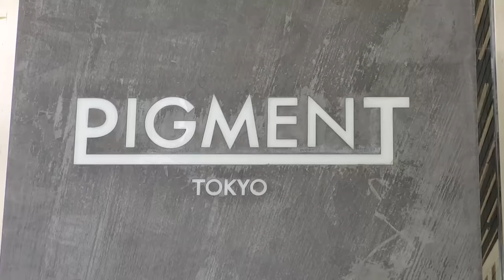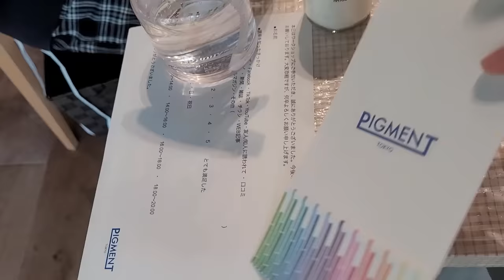【DIY】製作世界唯一 我的專屬顏色 開箱日本最美顏料專賣店Pigment 有趣 體驗 自由行 留學生vlog/Making your own color[NyoNyoTV妞妞TV]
【DIY】製作自己的專屬顏料 世界唯一的顏色 開箱日本最美的顏料專賣店Pigment 有趣 文化 藝術 體驗 推薦 自由行 留學生vlog/Making your own color[NyoNyoTV妞妞TV]

★    開箱, 生活, 玩樂, DIY, 旅遊, 親子, 貓咪    ☆
■ 推薦影片 ■